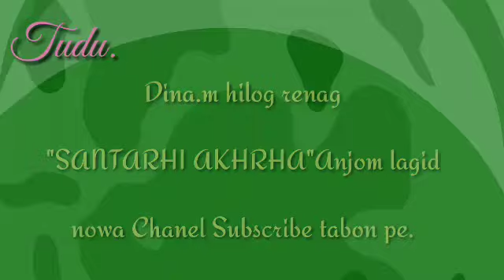SANTARHI AKHRHA/ᱥᱟᱱᱛᱟᱲᱤ ᱟᱠᱷᱲᱟ᱾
ᱥᱟᱱᱛᱟᱲᱤ  ᱟᱠᱷᱲᱟ᱾

SANTARHI AKHRHA.

ᱟᱠᱟᱥᱵᱟᱱᱤ,  ᱠᱳᱞᱠᱟᱛᱟ᱾

AKASHBANI, KOLKATA.

ᱩᱪᱷᱟ.ᱱ  ᱢᱟ.ᱦᱤᱛ :- ᱑᱓/᱑᱑/᱒᱐᱑᱙.

ᱚᱠᱛᱚ :- ᱖. ᱐᱕ - ᱐᱖. ᱓᱕ ᱴᱤᱲᱤᱡᱽ᱾